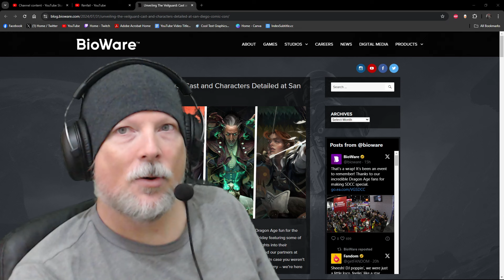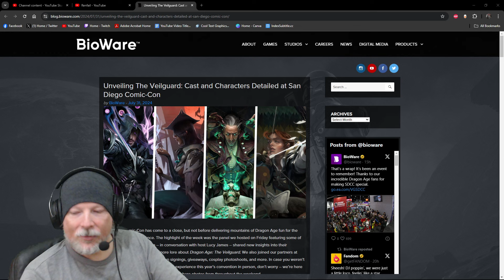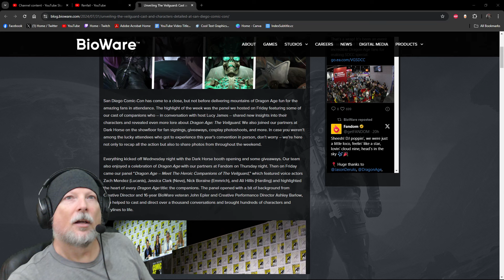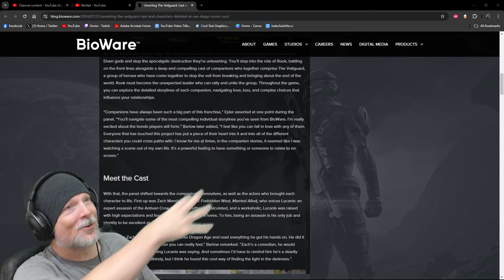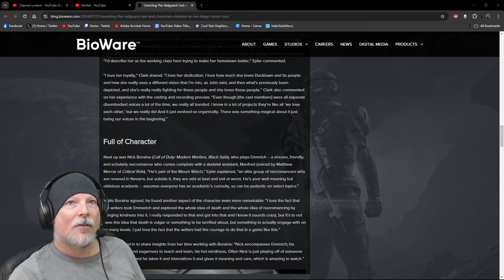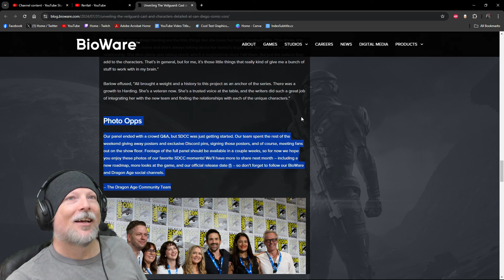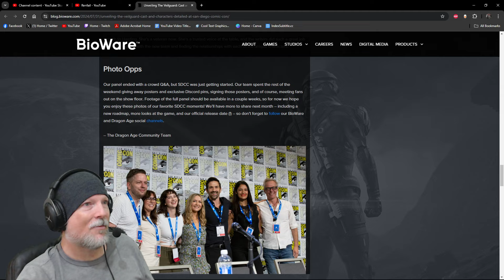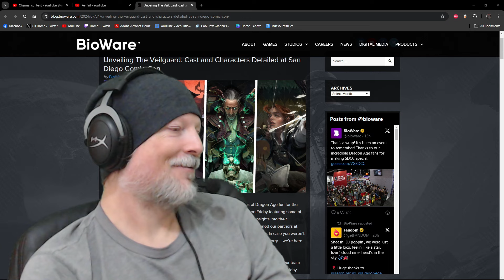Bioware Sneaks Release Date News for Dragon Age: The Veilguard Into Blog Post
Bioware just announced the latest Dragon Age: The Veilguard news into their dev diary blog, where they mention they are announcing the launch date of Dragon Age: The Veilguard later in the month of August.

Socials!